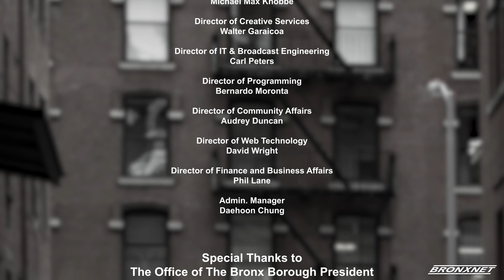Our Home, Our Haven, Safe Streets: The Forums to Prevent Gun Violence EP 1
The Forums to Prevent Gun Violence: Our Home, Our Haven, Safe Streets.  06/23/22